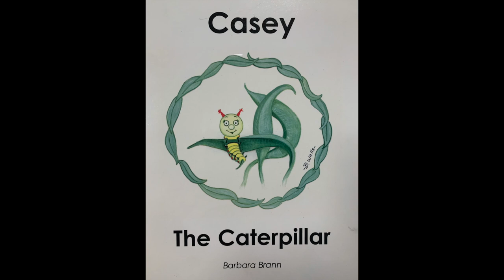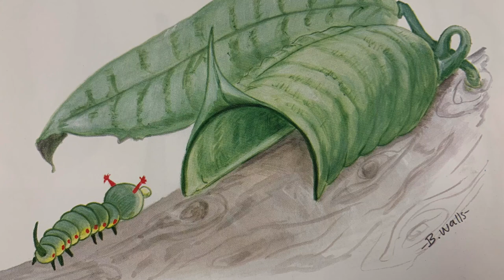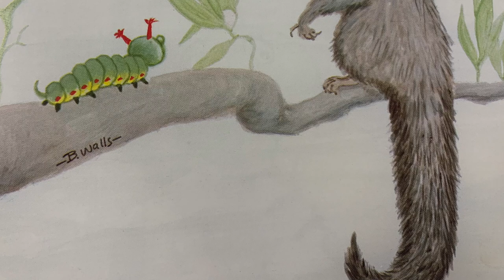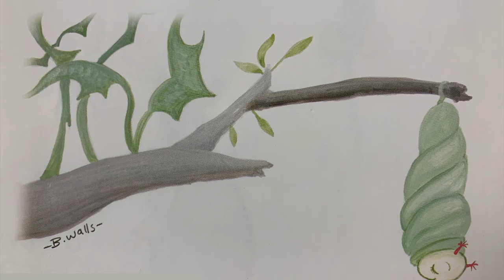Casey the Caterpillar Story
Learn about different letter shapes by listening to Barbara Brann's charming book, "Casey the Caterpillar".

Book by Barbara Brann, Illustrated by Barbara Walls